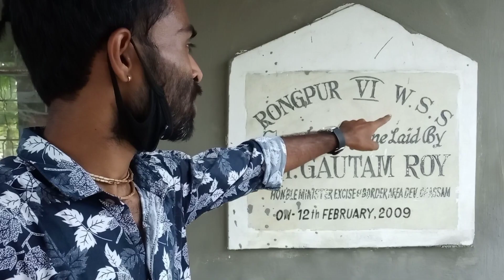নামে PHE কাজে শুন্য || পানীয় জলের জন্য হাহাকার 100 টি পরিবার